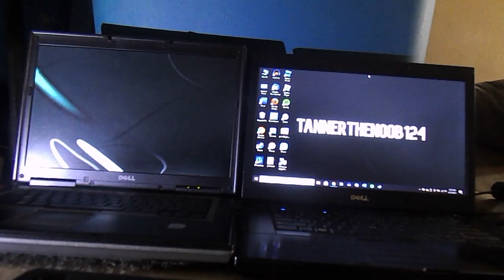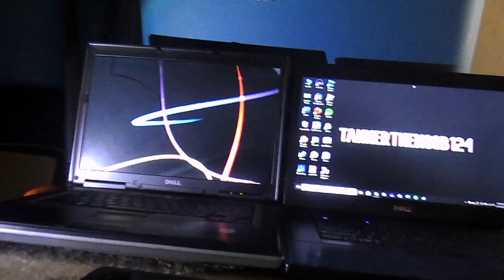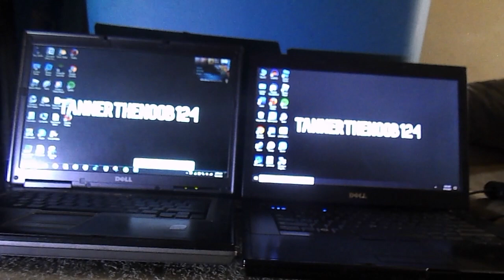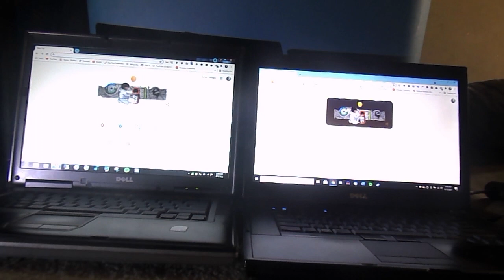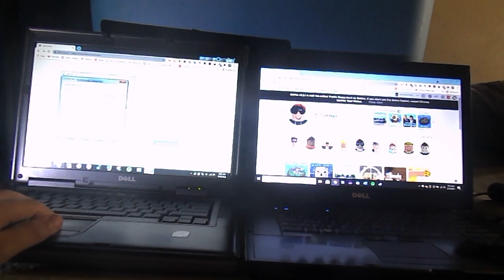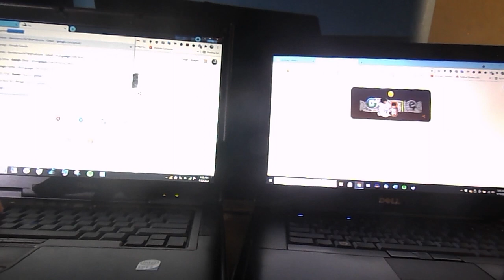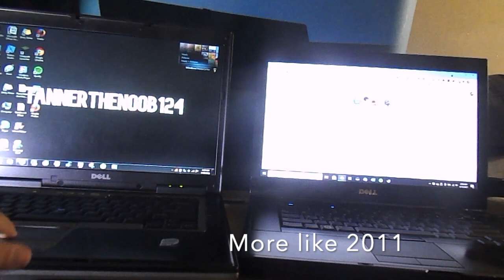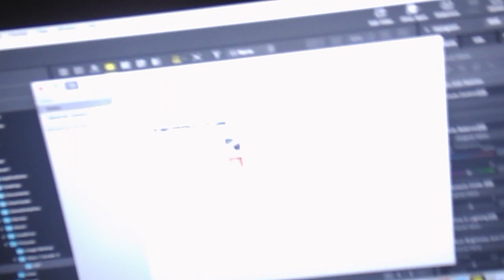Speed Test On My Old Laptops + Cat Vlog (2)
Crappy video about testing my two old laptops and this took 10 hours to make and moving on from Windows Movie Maker from Windows Essential 2012 to Video Pad and imovie(Cringy shocking) Also I will be making other content like video games and maybe just maybe vlogs